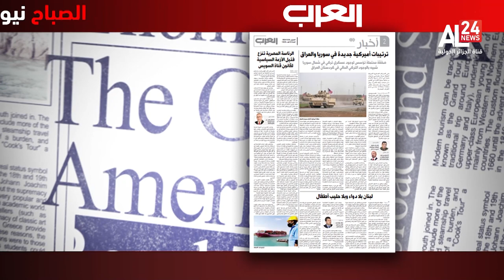معرض الصحافة | الرئيس الجزائري يكرّم من طرف الائتلاف العالمي لنصرة القدس وفلسطين